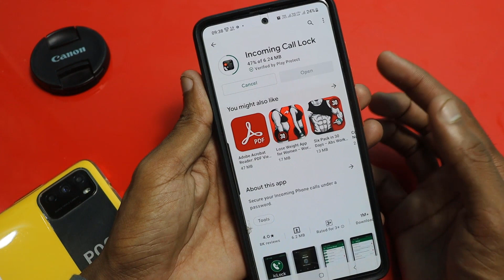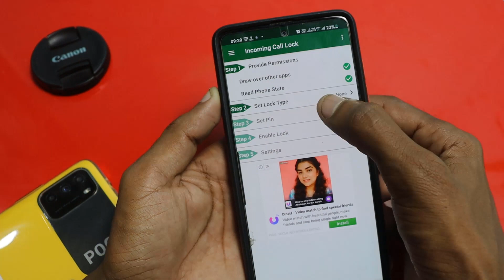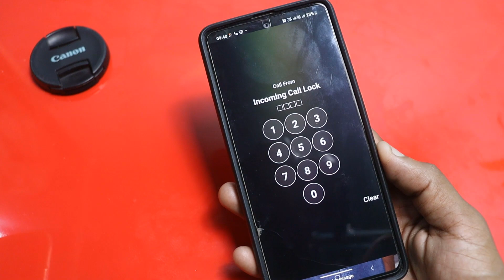How to hide incoming call NAME & NUMBER - कॉल आने पर Girlfriend का नाम नंबर नही दिखेगा | Best Trick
Hi ft...
Friends aaj ke video me humne aapko bataya hai ki aap apne phone pe aane wale call pe number hide kar sakte hai .